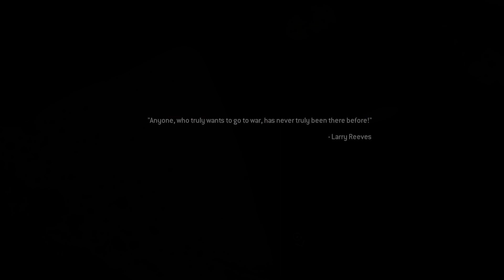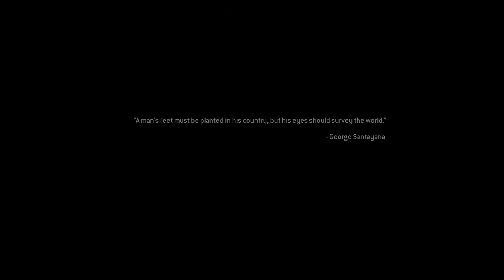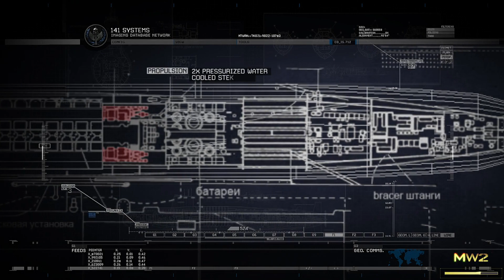THE PLANE WAS CRASHED THE RUSSIAN FORCES ARE MORE POWERFUL THAN US| PART 6